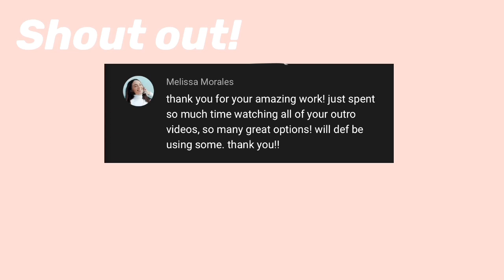Free Greenscreen Subscribe buttons Part 2